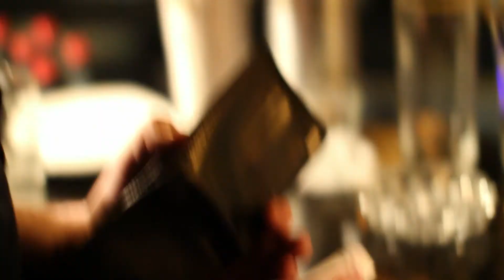ДР "Моя Планета" и "Наука 2.0" Как было год назад?